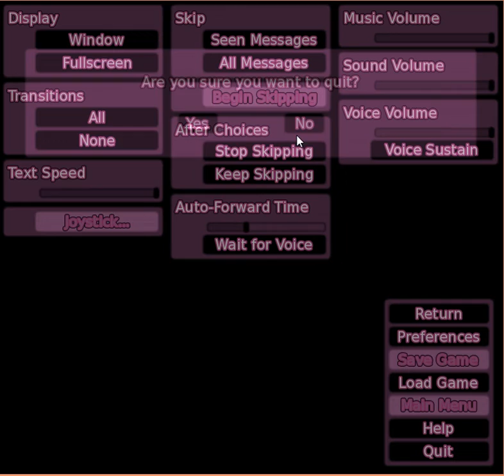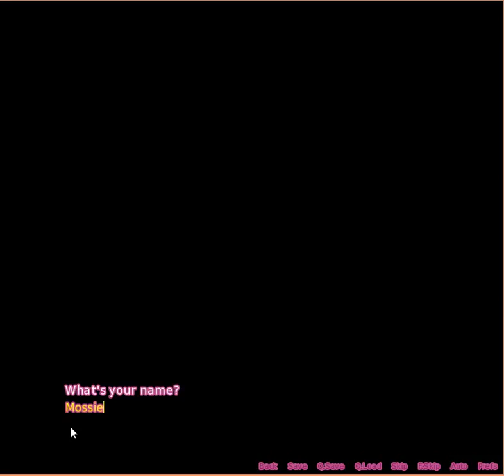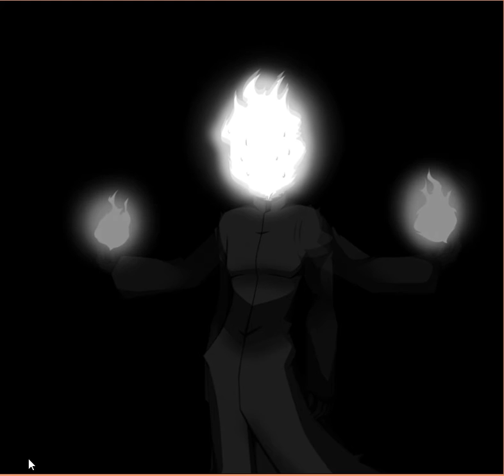So Hot! Burning Love (Yandere Simulator )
Will I woo the Flame demon?Will Mossie..g.get her Senpai?Afterthe second try...maybe? P.s..It is so awesome to hear so much of the Flame Demon's voice.

Play it..and see if you and light that fire!